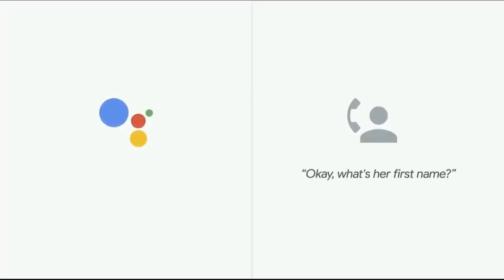Thinking Biblically About Artificial Intelligence | thinkbiblically.org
View the series on artificial intelligence from The Center for Thinking Biblically

God created man in His image. Likewise, man is now creating machines in our image through artificial intelligence. Join Professor David Crater, theologian and artificial intelligence expert, as he guides us through the complexities of artificial intelligence and how we formulate our biblical worldview in light of the advances happening in AI.